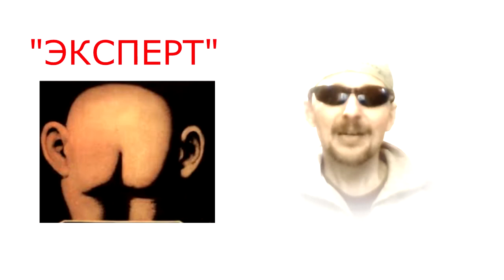"Эксперты" БИ- Тролли-Хейтеры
Имя его ЗАБЫТО  - ПОДВИГ его неизвестен!